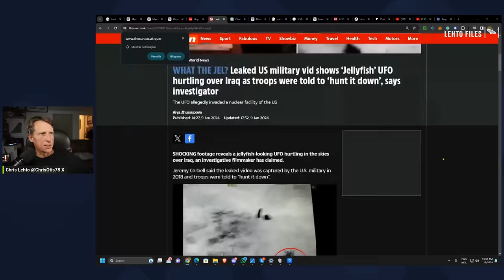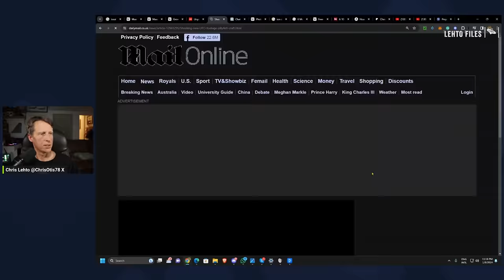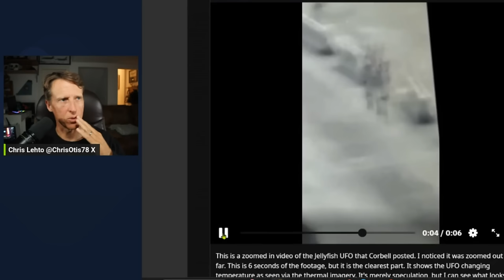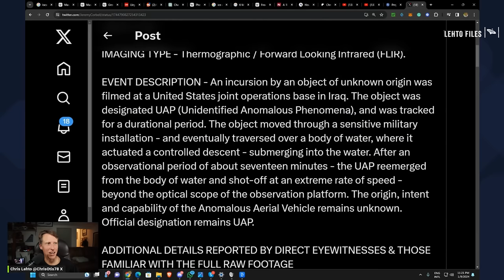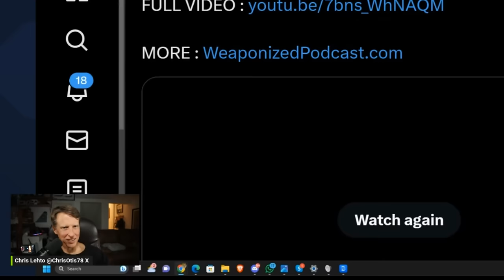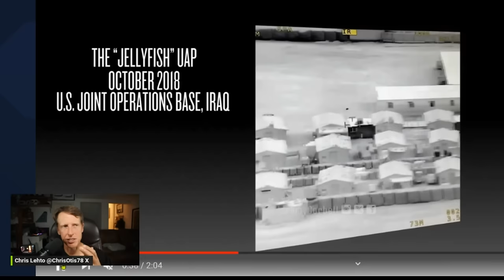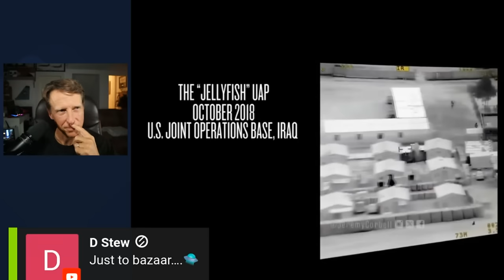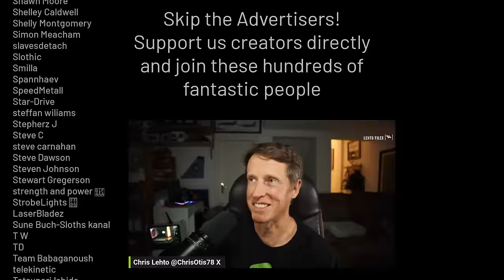Jellyfish UFO Over Iraq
Former fighter pilot reacts to leaked military footage of a bizarre, jellyfish-like UFO filmed hovering over a joint operations base in Iraq in 2018. He analyzes the video and discusses the object's strange behavior and capabilities.

chrislehto.eth
full ETH address is
0x26E3c9b2A5E5b6B7FB54f5F0120B0E4840EB7B24

00:00 Intro
1:14 Jellyfish UFO Video release
8:38 Corbell’s written release